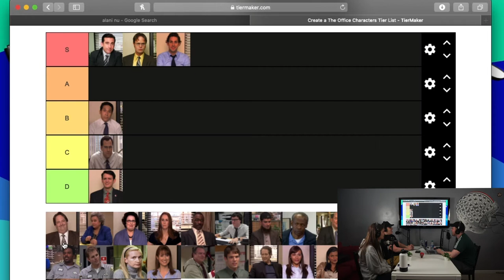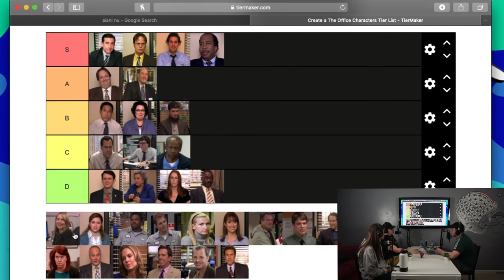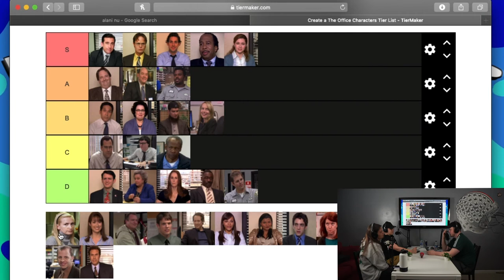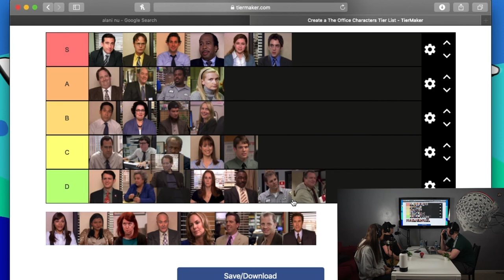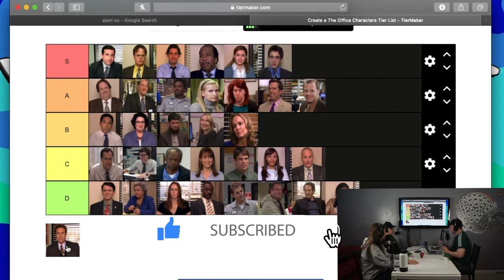RATCAST: The Office Character Tier List with Molly Bingham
Welcome to RatCast! We talk about anything and everything we feel like talking about.